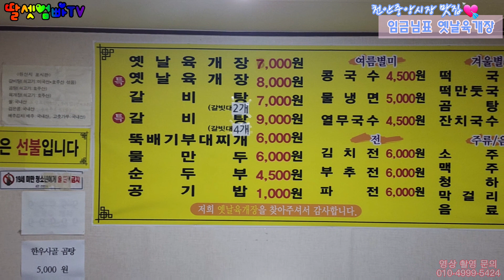옛날육개장, 천안 육개장 맛집, K-Food, Yukgaejang, Hot Spicy Meat Stew, 천안중앙시장, 자문: 호루스벤누[딸셋엄빠TV: 전통시장 활성화]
오늘 우리 아빠, 딸셋아빠께서
천안중앙시장에서 귀한 지인과
점심약속이 있었는데요~

보약 같은~
임금님표 옛날육개장은
육수를 얼마나 정성스럽게 우려냈는지
국물이 얼큰~한 것이
정말 보약 먹는 기분이 듭니다 ㅎㅎ

점심시간에는
자리가 없을 정도로
인기짱인 명품 맛집!!

가격은 놀랍게도
7,000원!!

갈비탕, 만두국, 순두부찌개, 부대찌개 등
메뉴도 다양~하고
부침개도 아주 일미(一味)입니다!!

상호: 옛날육개장
주소: 천안시 동남구 큰재빼기길 28 1층 5호
재료가 소진되면 일찍 문 닫습니다, 주차권 드려요^^

Kevin MacLeod의 Happy Boy End Theme에는